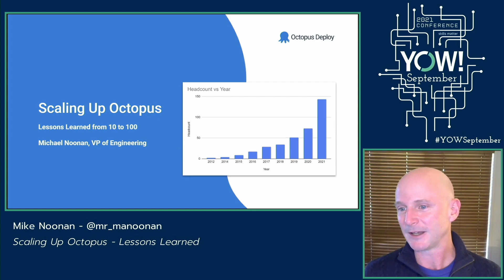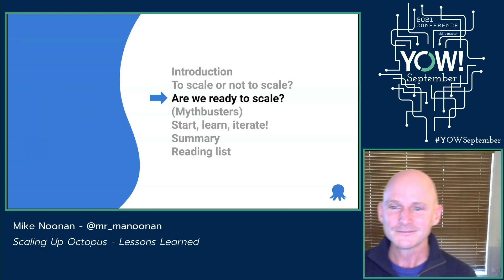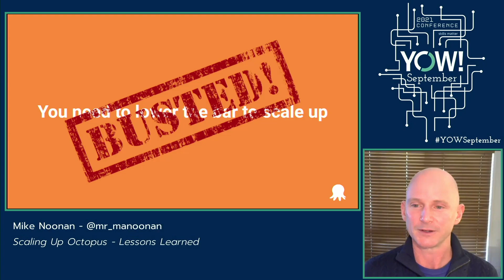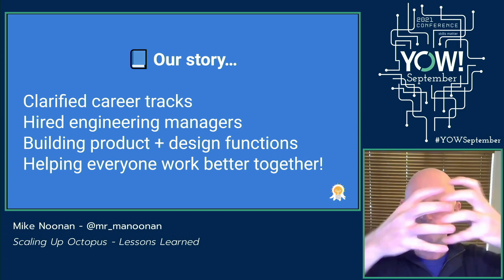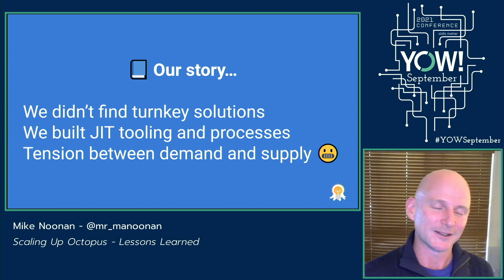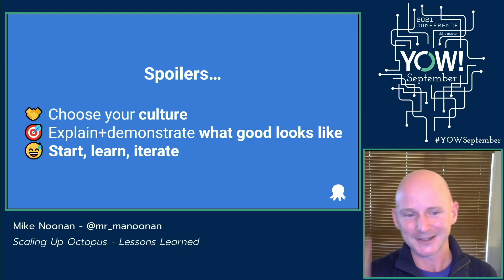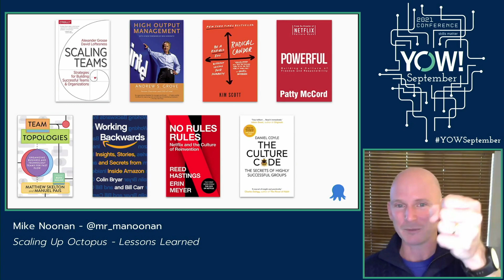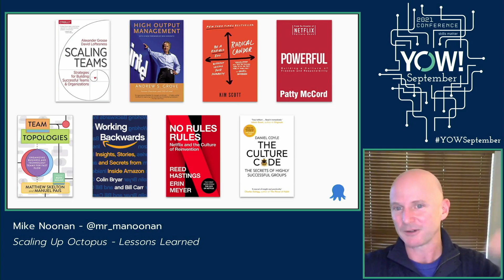Lessons Learned from Scaling Up Octopus • Mike Noonan • YOW! 2021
Mike Noonan - VP of Engineering at Octopus Deploy @OctopusDeploy

ABSTRACT
In January 2021, we set out to aggressively scale up the R&D team at Octopus. Starting at 39 people, we set a target of 95 and called ourselves crazy, expecting to achieve something more realistic. By August, we'd done it (whoa!) and are now consolidating this growth into a cohesive high-performance team (the hardest part).

In this talk, I will share what we learned along the way; recognising when it's time to grow; setting the best conditions to accommodate growth; tools to help manage growth; mistakes we made and how we corrected on the fly; consolidating and making the growth worthwhile. [...]

RECOMMENDED BOOKS
Michael Jackson • Software Requirements and Specifications •
Donald G. Reinertsen • The Principles of Product Development Flow •